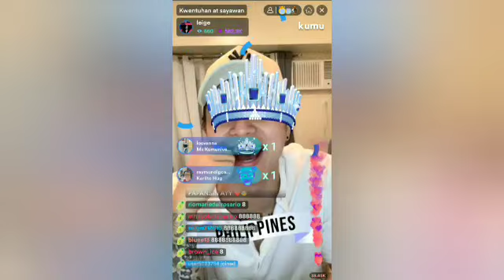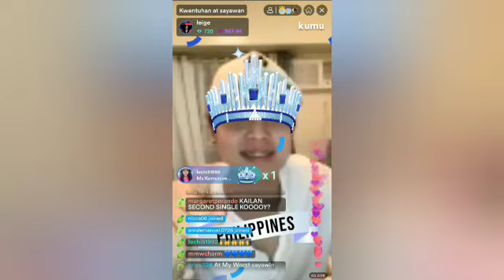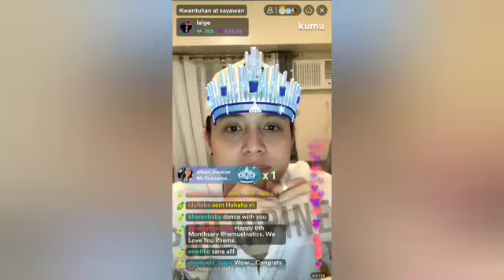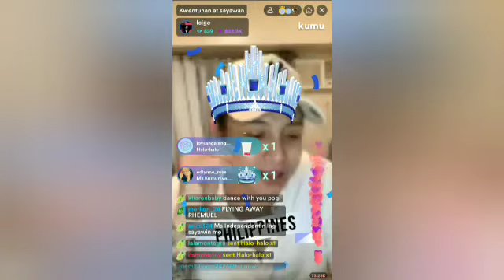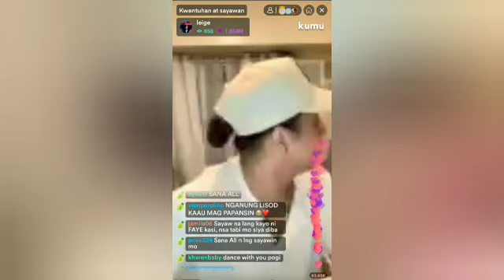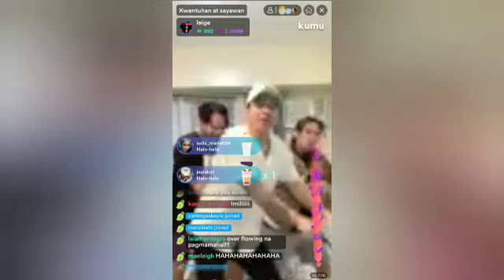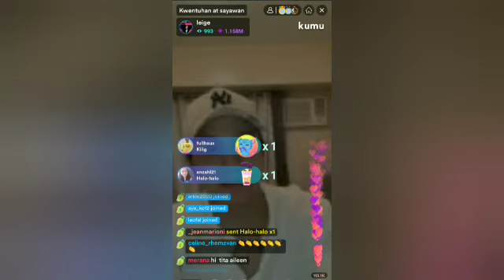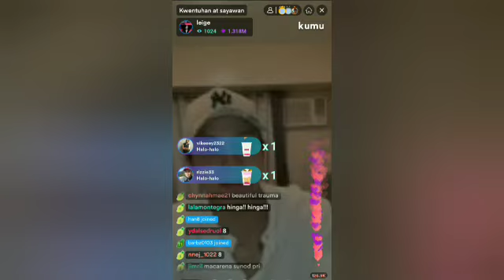DJ LOONYO KUMU LIVE (NOVEMBER 30, 2020) PART 1/3